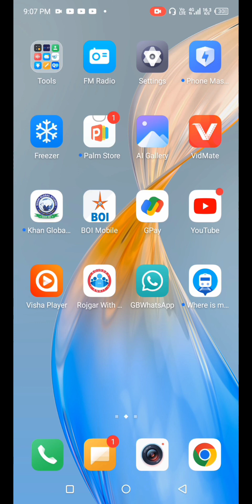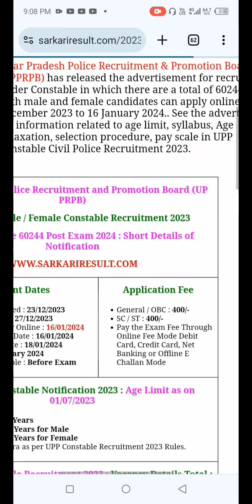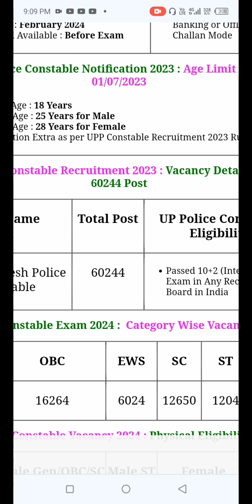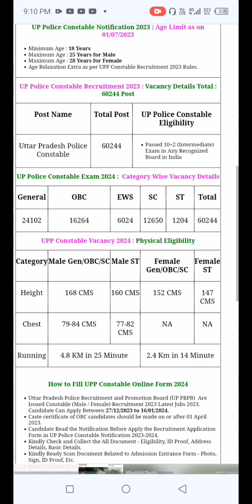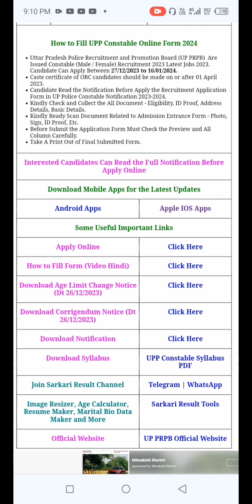UP Police Constabale मे महिलाओ की की योग्यता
UP Police Constable मे महिलाओ की योग्यता
Females eligibility in up police
Uttar pradesh police constable
Uppolice constable me mahila sit
Uppolice me female ki height kitni chahiye
Uppolice me female ki height
Uppolice constable me female ki physical eligibility
Uppolice 2023
Uppolice 2024

हम आपको अपने YouTube Channel~General Study के माध्यम से Smart Phone की सभी Settings तथा Smart phone मे उपयोग किये जाने वाले सभी Application के बारे में पूरी जान कारी देते है तो।